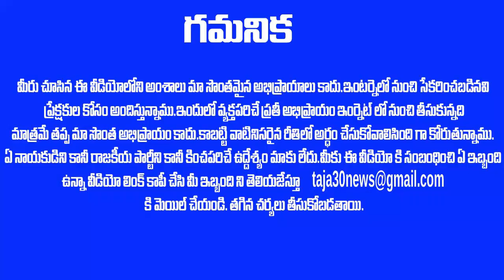కొందరికి వెన్ను విరిగిపోయే బ్రేకింగ్ : హుటాహుటిన ఏపీ కి అమిత్ షా !Amit Shah| Taja30